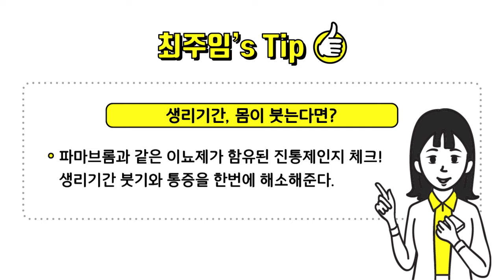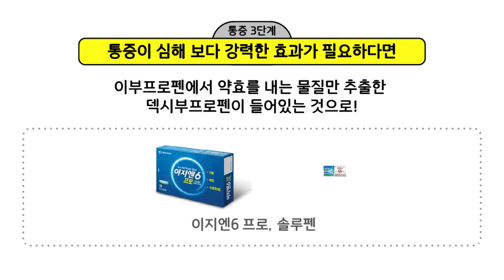직장인 꾸르팁+, 생리통 대처법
매달 찾아오는 그날. 생리통 때문에 일도 손에 안 잡히고, 컨디션도 최악이라 지각을 밥먹듯이 한다고요?

여기, 생리통에 대처하는 직장인 꾸르팁에 주목! 건강을 잘 챙기는 것도 사회 생활 잘 하는 방법 중 하나라는 사실인거 아시죠? 이제 밤새 생리통으로 데굴데굴 구르는 일과 이별하세요!